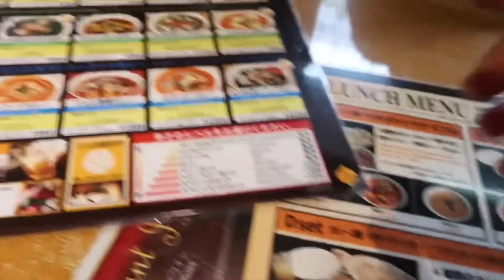VLOG 48 SEDIH! OMA PULANG KE JAKARTA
Hi Guys

Mama dan sepupuku pulang ke Jakarta! Rumah ku jadi sepi lagi deh 😭

Sebelum pulang, kita ke salah satu restoran halal di Sapporo. Dan makan sushi di restoran favorit kami.

Yuk nonton videoku!
Happy Watching yaa